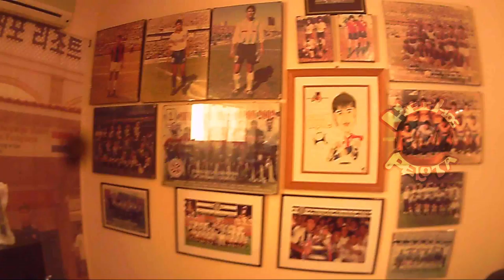"POR DONDE ANDAN" - ESTANISLADO STRUWAY (2da. parte)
El ex jugador de Cerro Porteño, Libertad y la Selección Nacional, Estanislao Struway, fue elegido para participar en el segmento "Por Donde Andan" emitido en el Noticiero Central de Paraguay TV. "El telégrafo"nos contó a que se dedica en la actualidad y nos invitó a conocer su campo.